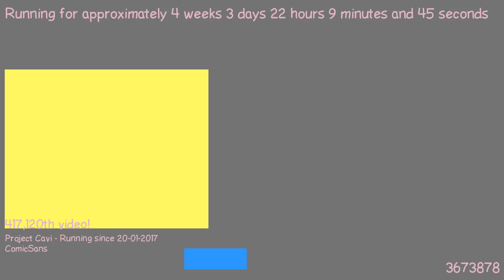1487708032 - Webdriver Cavi - H2